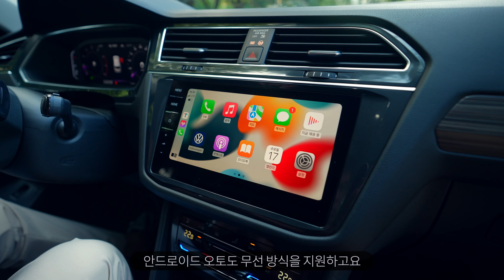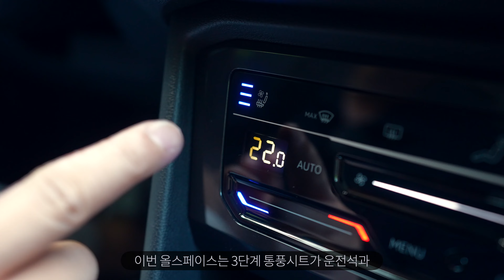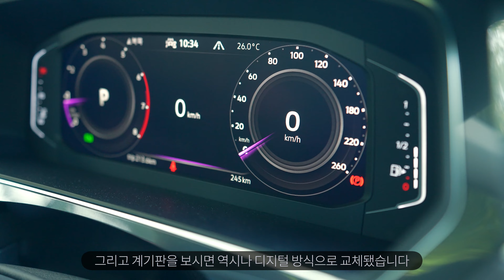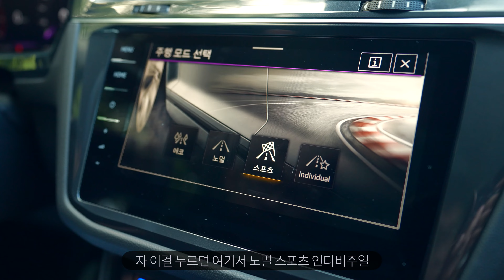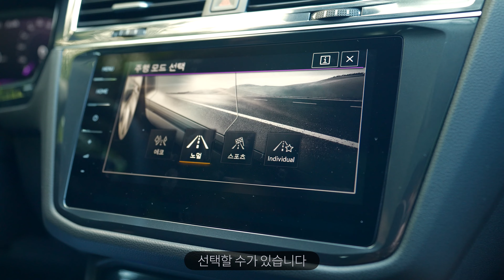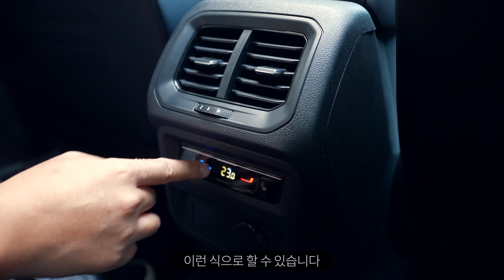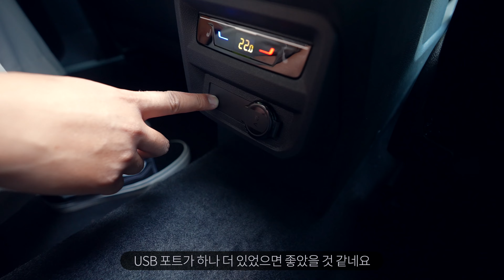싼타페보다 트렁크 훨씬 크네? 2022 티구안 올스페이스 가솔린 실내외 둘러보기